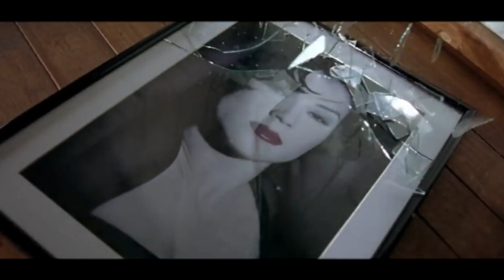Bride Of Chucky - We Belong Dead (Music Video)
To celebrate the anniversaries of Child's Play 1 and 2, I deliver this music video to you guys that I started working on a year or two ago, and just recently finished because I stopped working on it after a while.

💀Music Providers💀